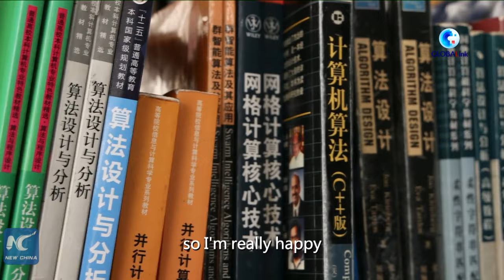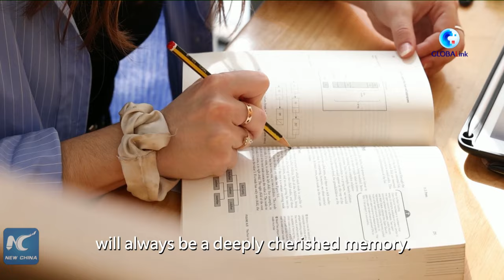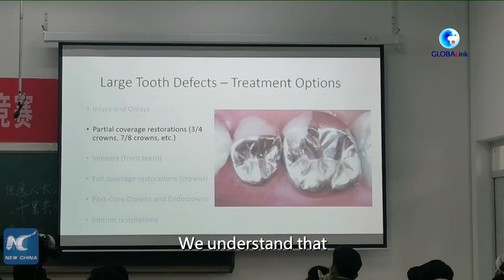GLOBALink | Int'l students flock back to China with excitement, hope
As China optimized its COVID-19 response measures, international students are flocking back to China to restart campus life and embrace the new semester.